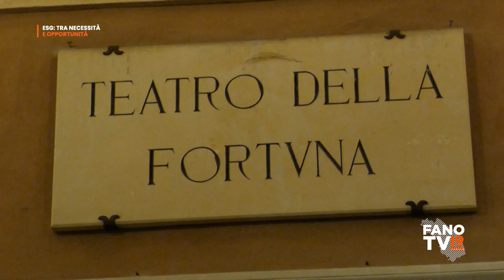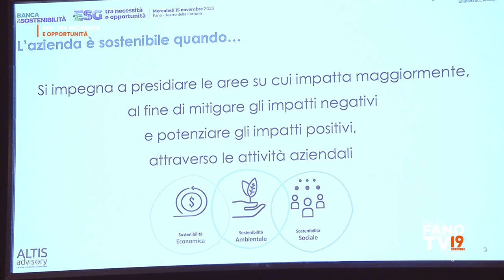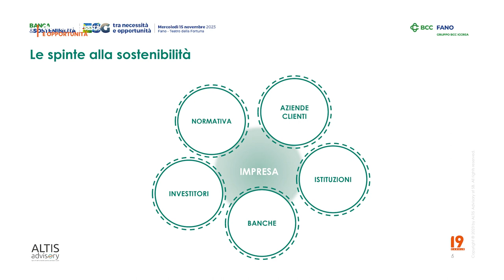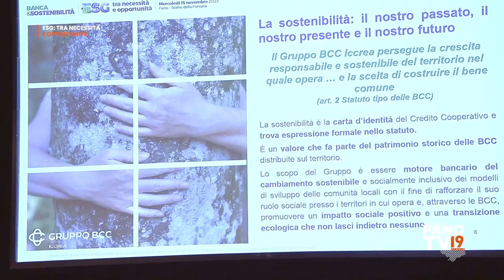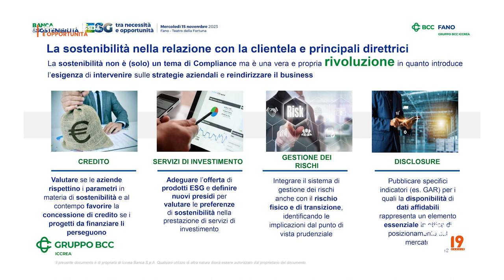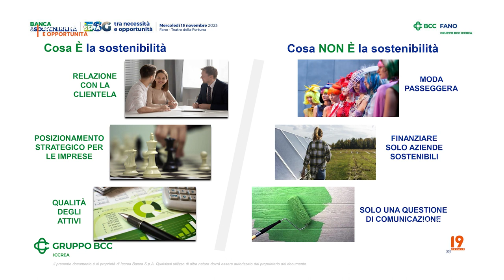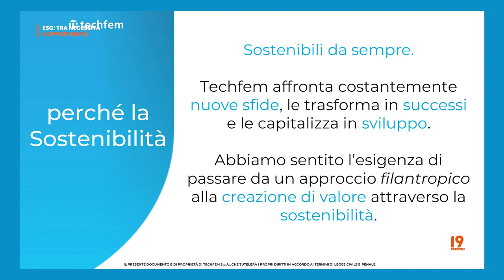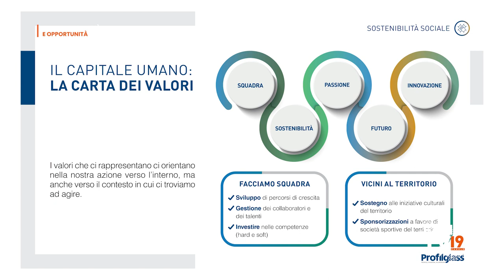ESG: Tra necessità e opportunità - Convegno BCC Fano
Fano - 15 novembre 2023